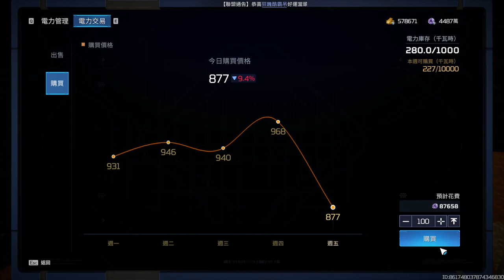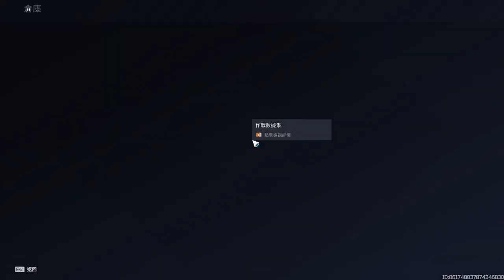《星球：重啟》遊玩-Part25